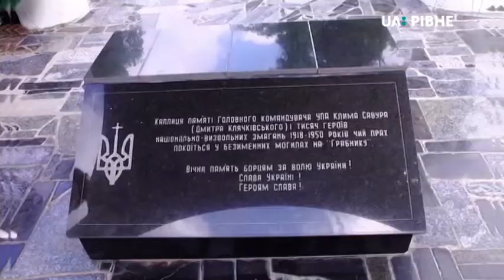18.06.2019. Новини. 13:30